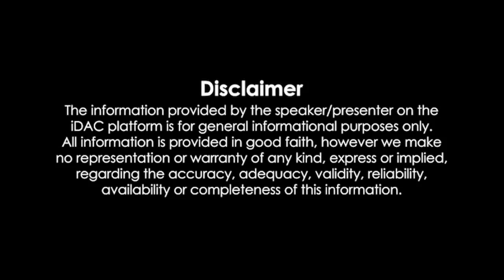Ye Sheng Jia /Biography 2023 || Age, Family, Facts, Hobbies, Height, Cars, Net Worth, Lifestyle,